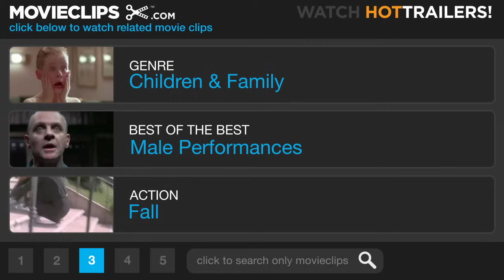Back to the Future Part 2 (9/12) Movie CLIP - Marty Tricks Biff (1989) HD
CLIP DESCRIPTION:
Biff (Thomas F. Wilson) gives Marty (Michael J. Fox) a choice: suicide or lead poisoning; Marty jumps to his death...or does he?

FILM DESCRIPTION:
Things have barely settled from the excitement and resolve of the original Back to the Future, when in pops that crazy inventor Dr. Emmett Brown (Christopher Lloyd) with news that in order to prevent a series of events that could ruin the McFly name for posterity, Marty McFly (Michael J. Fox ) and his girlfriend are whisked into the future to the year 2015, where Marty must tangle with a teen rogue named Griff, who's obviously the descendant of Biff, the first Future film's bully. Marty foils Griff and his group when he jumps on an air-foil skateboard that flies him through town at rakish speeds with the loser bullies beaten again. Marty gets a money-making brainstorm before hopping in the time-traveling DeLorean, and he purchases a sports almanac. He figures that back in 1985 he'll be able to place sure-fire bets using the published sports scores of the games that are yet to happen. Unfortunately for Marty, Dr. Brown disapproves of his betting scheme -- he feels too much messing with time is very dangerous -- and he tosses the almanac. A hidden Biff overhears the discussion about the almanac, sees it get tossed out, and grabs it. Thus begins a time-traveling swirl to make the head spin. Biff swipes the DeLorean, heads back to 1955, and with the help of the unerring almanac, bets his way to power. The now-altered "Biff world" has turned into a nightmarish scene with Biff the mogul, residing in a Vegas-styled pleasure palace and running everything. It's all our hero Marty can do to pull the pieces together this time, as he must jump between three generations of intertwined time travel. The end of Back to the Future, Part 2 introduces its sequel as the zany professor has already time-dashed away to the Wild West of the late 1800s and invites Marty into a new adventure.

CREDITS:
Cast: Michael J. Fox, Christopher Lloyd, Thomas F. Wilson
Director: Robert Zemeckis
Producers: Neil Canton, Bob Gale, Kathleen Kennedy, Frank Marshall, Steven Spielberg, Steve Starkey
Screenwriters: Robert Zemeckis, Bob Gale